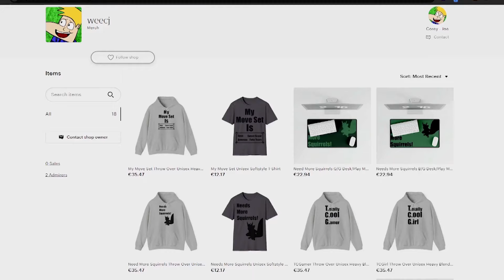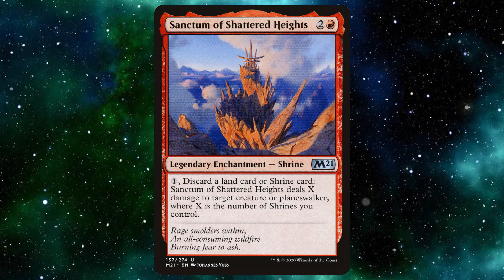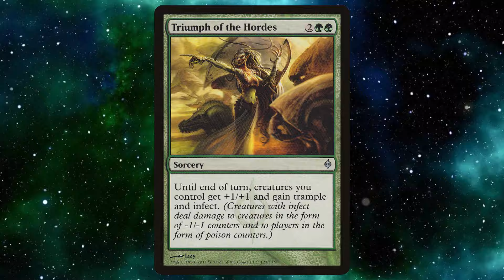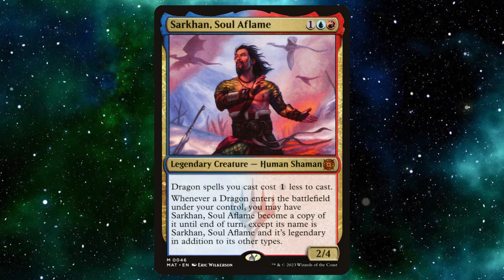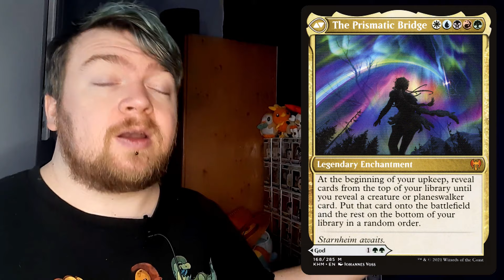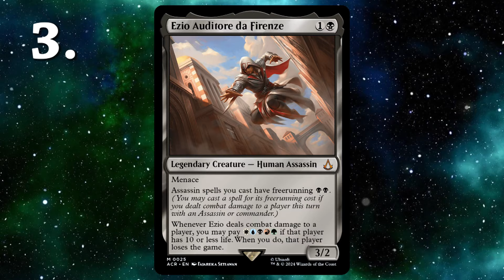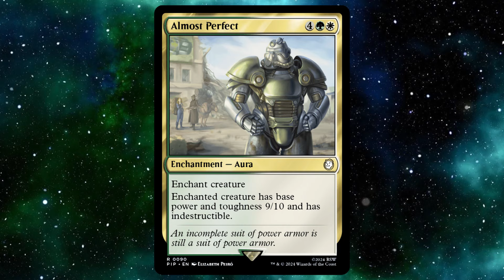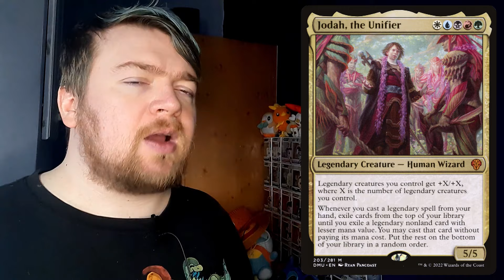Discover the Top 10 WUBRG Commanders!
Looking for the best WUBRG commanders in Magic the Gathering? Check out our top 10 list of powerful cards for your commander deck!

If you wanna see more of my videos go to my channel:/ @weecj
My Etsy

Thumbnail by - Instagram - jupjup95.art

Music: Free Music for Videos 👉 Music by Drew Richmond - Franklin, TN

Transcript